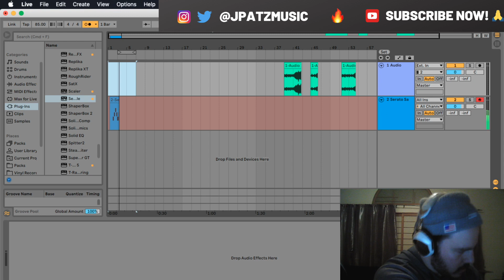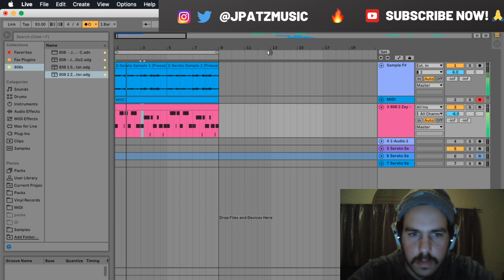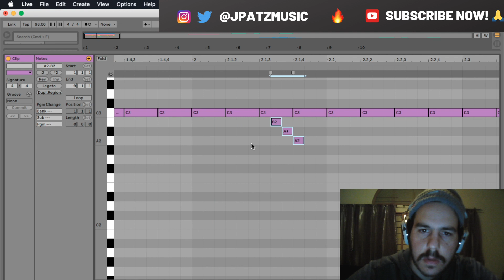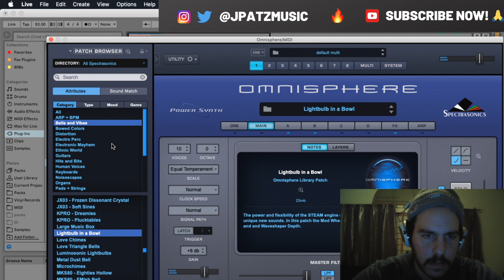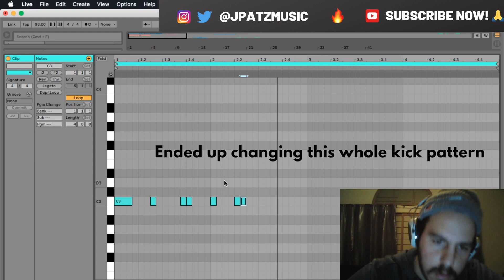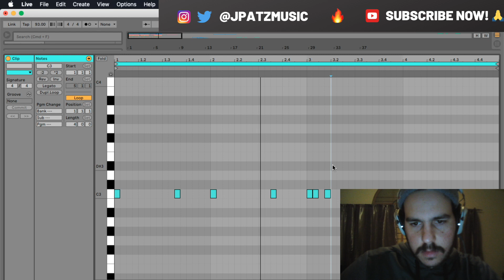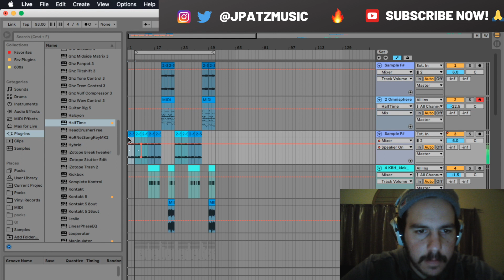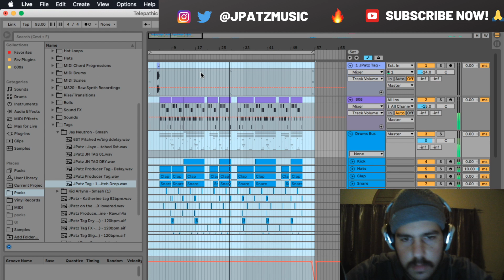How to Flip a Sample Into Trap | Ableton Tutorial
This video will show you how to flip a vinyl sample into a trap beat. I recorded this sample using my Numark TTX turntable. There is some good tips and tricks in here you can use when learning how to sample. In this video the DAW i am using is Ableton Live 10 paired with serato sample to chop the samples. However, these techniques can be used in any DAW. Let me know if I did a good job showing you how to make a trap beat from a record sample.

Comment and let me know what you think of the tutorial. Feel free to recommend any content ideas as well. PEACE!